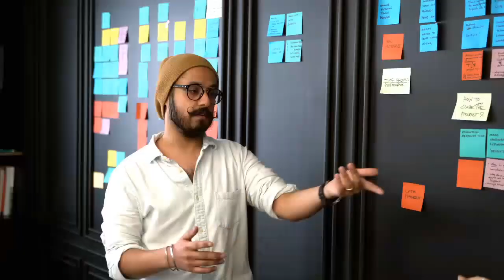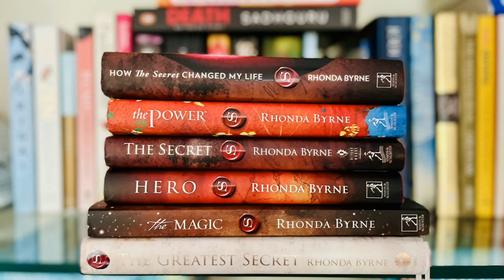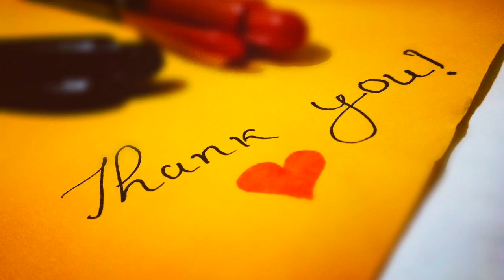Day - 12 | "The Magic" book | Happiness Course | magical people who made a difference| जादू ચમત્કાર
Happiness Course | Day - 12 | magical people who made a difference| जादू  ચમત્કાર | Happy life | "The Magic" book |
खुश और सुखी रहने का सीक्रेट इन 28 दिनो के 28 लेसन्स में छुपा है। जिसका अभ्यास कर, आप भी अपने जिवन मे जादू या चमत्कार होते हुए देखोगे। प्रिय मित्रो,  इससे आप स्वयं अपने जिवन मे एक नया जादुई अनुभव करोगे।
आपको केवल नियमित-श्रद्धा पूर्वक 28 दिनों तक रोज अभ्यास करना होगा। अगर आपने सचमे एसा कर दिया तो फिर आपके जिवन मे हो रहे चमत्कार को कोई नही रोक पायेगा।
❤ I am very much thankful to Respected 'Rhonda Byrne' for her great book "The Magic", Thank you very much.
✅ Buy Books from Amazon
1. The Magic (in English)
2.  जादू (in Hindi)
3. ચમત્કાર (In Gujarati)
🔸️ Holistic Health (E Book) - शरीर के हैप्पी हॉर्मोन्स को वश में करें और बीमारीओं को दूर भगाये |
✅ Join me on
🔷️To the Respected original creator (of music/ clips used in this video), Kindly note that I am very much thankful to you for your music/ clips, all the credit goes to you. So please request to avoid Copyrights claims/strikes.
❤To Dear YouTube, I have not violated any terms of YouTube. I respect all your terms and policies on YouTube. So please request to avoid Copyrights claims/strikes.
I am Thankful to all respected owners of content (clip/music) & Thankful to You Tube.
Topic coverd:
day 12 the magic
the magic day 12
28 lessons from the magic book
28 lessons utpal desai
28 lessons the magic book
happiness course the magic book utpal desai
धन्यवाद्।
the magic course
the magic book course
Book review
book review utpal desai
Gratitude
28days 28videos
happiness program utpal desai
happiness course utpal desai
satisfaction program utpal desai
28 videos of gratitude
The magic audio book
the magic book audio
the magic 28 videos
28 videos utpal desai
28 magical lesson utpal desai
practice of gratitude
the magic utpal desai
Thankyou course
Thanks course
The magic book review
Jadu book
chamatkar book
rhonda byrne
peacewithyogutpaldesai
Peace wih Yog- Utpal Desai